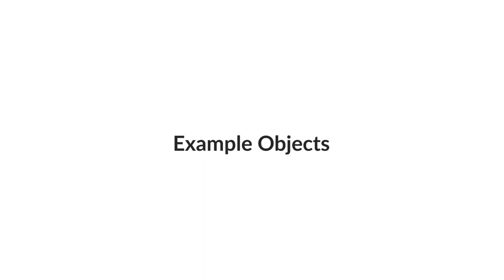ProtoHole: Prototyping Interactive 3D Printed Objects Using Holes and Acoustic Sensing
Shohei Katakura, Keita Watanabe

Late-Breaking Work

Abstract
A prototype process of a physical user interface includes not only connection of electronic parts and an enclosure design, but also the arrangement and configuration of the electronic parts in the enclosure. This process is complicated and difficult for people who do not have modeling skills. We propose ProtoHole, a system for prototyping interactive 3D printed objects using holes, internal cavity and swept-frequency acoustic sensing. By emitting a high-frequency sweep signal inside the object, our system enables to classify changes in resonance properties when closing holes using a machine learning technique. Therefore, an object can be easily made interactive without considering an arrangement of internal electronic parts and wiring. We show examples of prototypes created with our system.